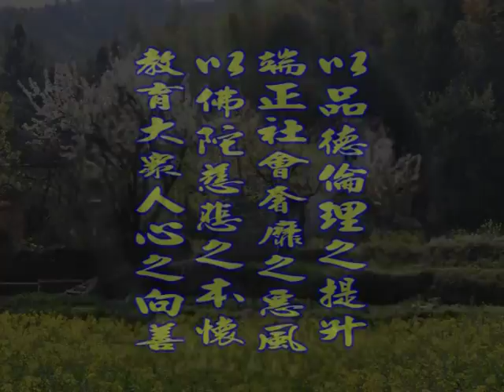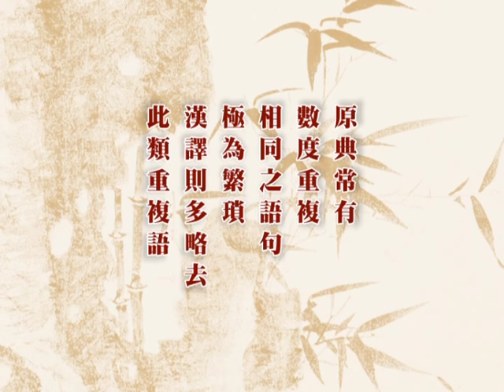深入經藏 般若系列一 般若波羅蜜多心經 印可法師 主講 光碟1-10 財團法人嚴淨菩提教育基金會 製作發行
護持銀行帳戶:
銀行代號: 006
戶名: 財團法人嚴淨菩提教育基金會
帳號: 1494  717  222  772

地址︰基隆市七堵區南興路148號

300新竹市北區北大路346號13F之1